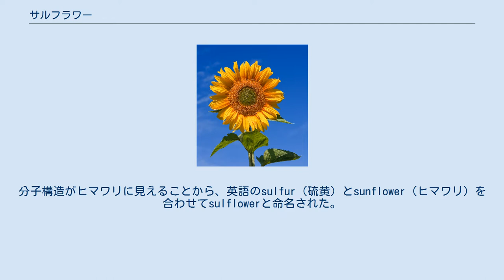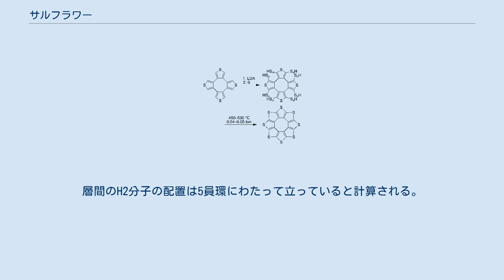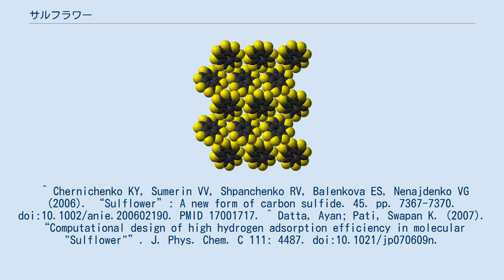サルフラワー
サルフラワー (sulflower) は、サーキュレンのベンゼン環がすべてチオフェン環に置換した化合物である。
分子構造がヒマワリに見えることから、英語のsulfur（硫黄）とsunflower（ヒマワリ）を合わせてsulflowerと命名された。
炭素と硫黄から成り、水素を含まない。
化学式は (C2S)8 と書くことができ、二硫化炭素の類縁体と見なせる。
この分子の構造は平面であり、9員環の同族体と共にひずみエネルギーは最小となっている。
 サルフラワーは、3,4-ジブロモチオフェンから誘導できる環状テトラチオフェンをエーテル中でリチウムジイソプロピルアミド (LDA) を使ってリチオ化し、続けて単体硫黄を反応させ、生成したポリチオラートを真空熱分解すると得られる。
 サルフラワー分子はD8h対称性の平面構造を持つ、すなわち8つ全ての硫黄原子と分子の2つの面は区別することができない。
その平面構造のため、積み重なった層の間に多くの水素分子を貯蔵できると予測される。
層間のH2分子の配置は5員環にわたって立っていると計算される。
これらの分子に関する詳細なDFT計算が行われている。
 ^ Chernichenko KY, Sumerin VV, Shpanchenko RV, Balenkova ES, Nenajdenko VG (2006). “Sulflower”: A new form of carbon sulfide. 45. pp. 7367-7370. doi:10.1002/anie.200602190. PMID 17001717. ^ Datta, Ayan; Pati, Swapan K. (2007). “Computational design of high hydrogen adsorption efficiency in molecular "Sulflower"”. J. Phys. Chem. C 111: 4487. doi:10.1021/jp070609n.